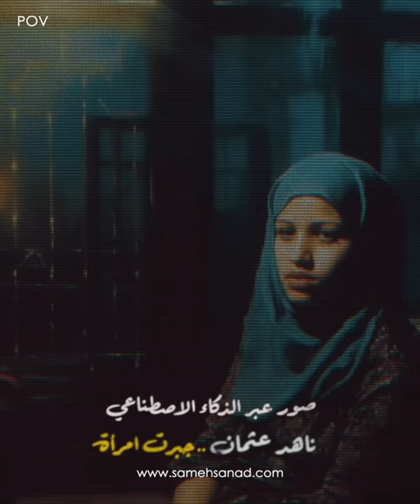ناهد عثمان .. جبروت امرأة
عام ٢٠١٥ تم الكشف عن قضية تعد واحدة من أغرب القضايا ، بطلتها ناهد عثمان انتقمت من عائلة زوجها في أعز ما يملكوا ، ابنتهم حنين ، في انتظار تعليقاتكم